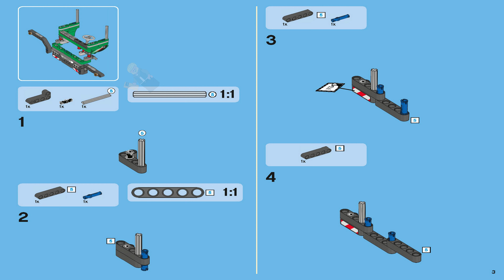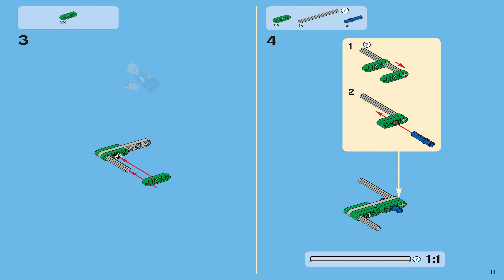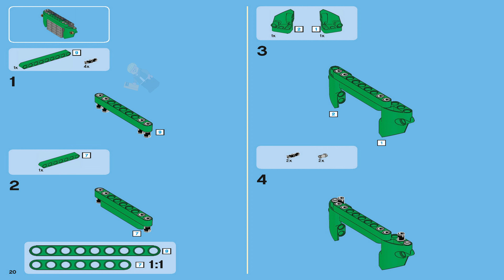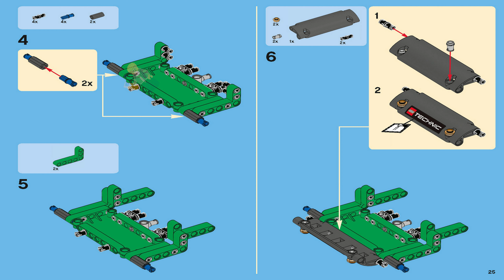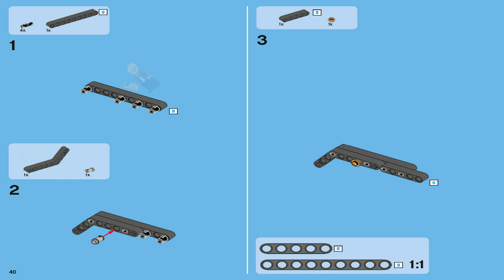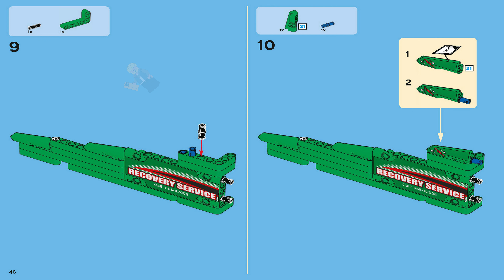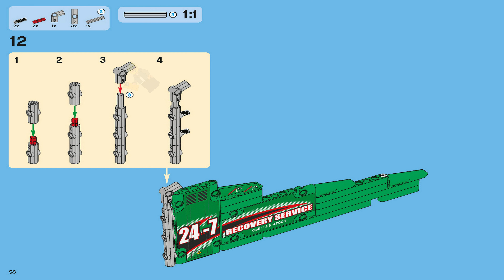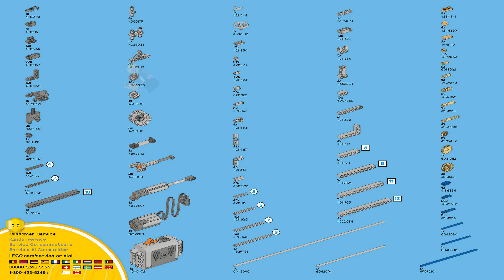LEGO Instructions - Technic - 42008 - Service Truck (Book 3)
42008 LEGO Instructions from the LEGO Technic  theme will guide you how to build LEGO Service Truck Technic set 42008